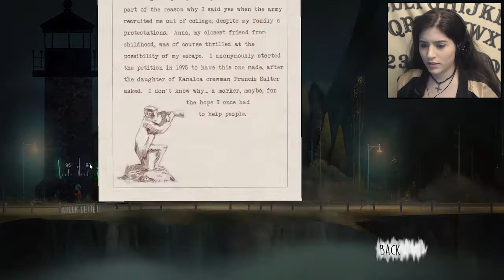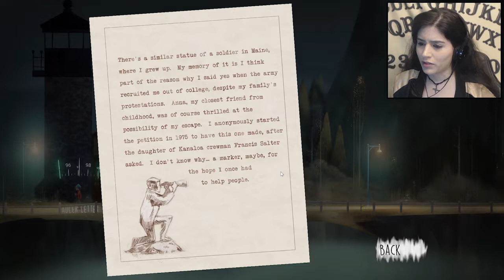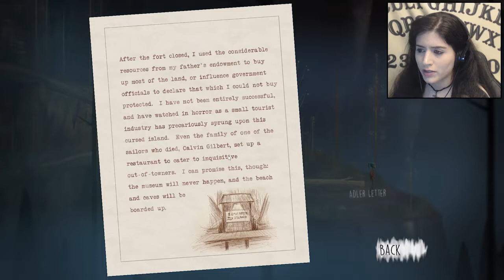Other Ships For Other Souls - Oxenfree - Part 7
Can we go back to the trivia? I was a lot better at that.